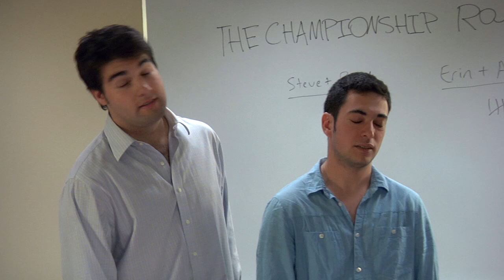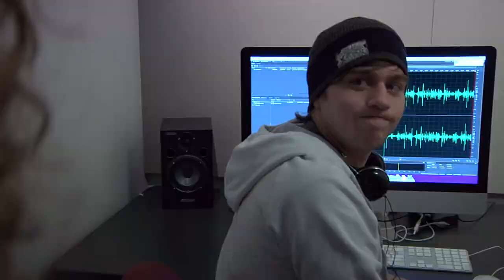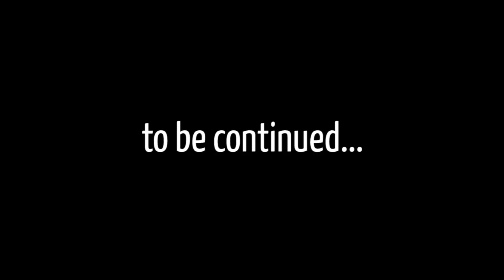Editor in Chief - S1:E5 - "Spring (Part 1)"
With the end of the year approaching, Andy puts the three candidates for editor in chief through three ridiculous challenges.